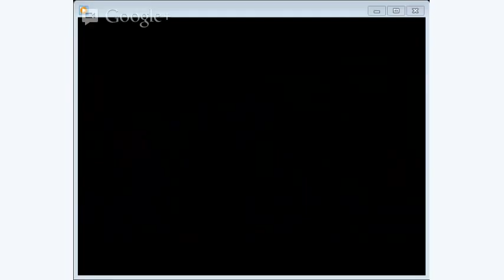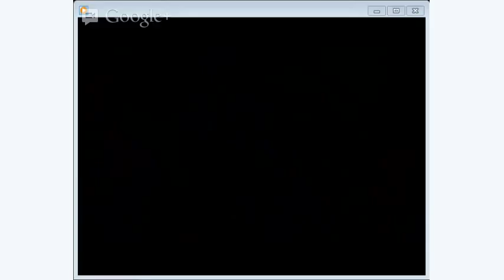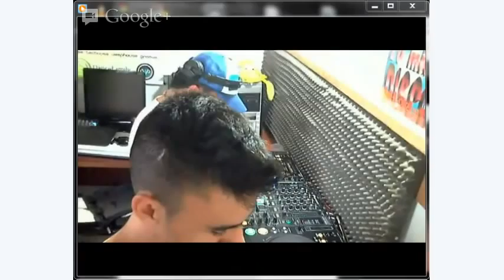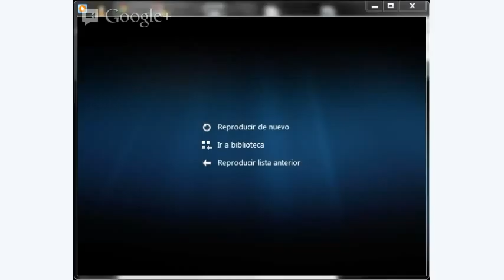Andres Berrio Live on B-Side Beats